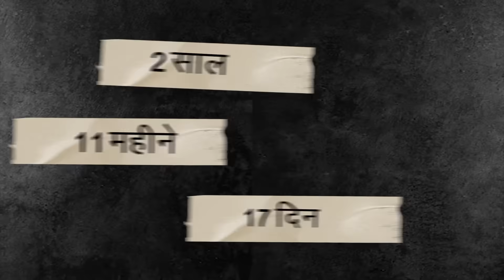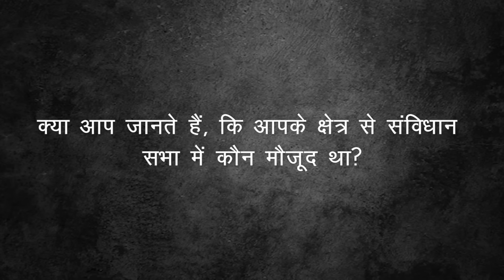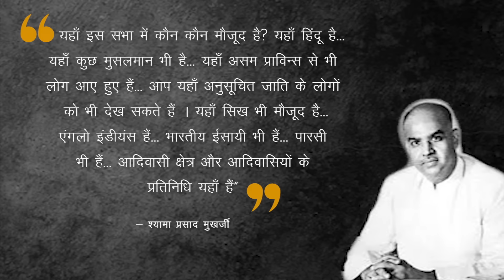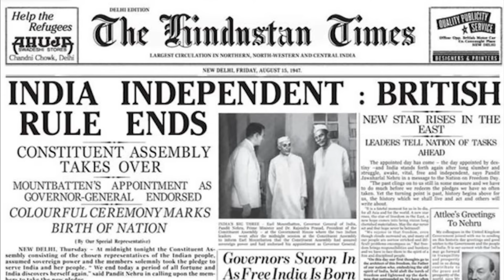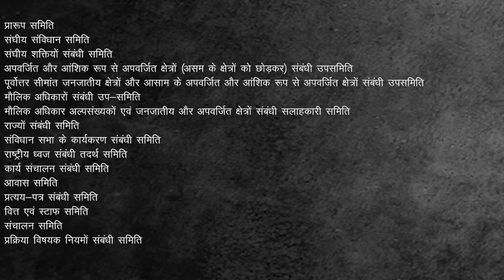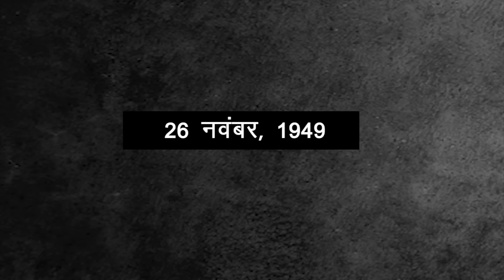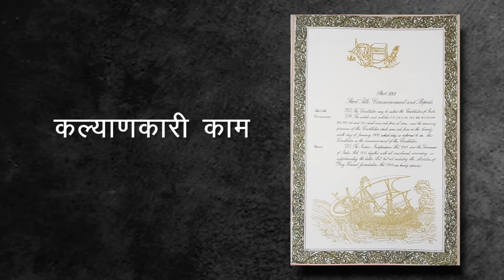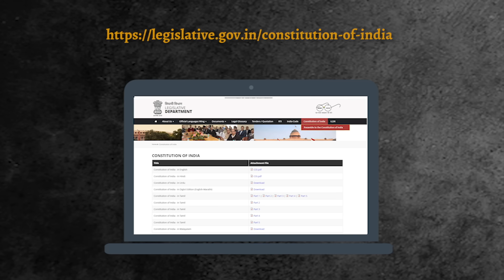भारतीय संविधान का निर्माण | Making of the Indian Constitution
This is a short film about the making of the Indian Constitution. This gives the insights on the historical context, Constituent Assembly, discussions that took place and also some very interesting facts about our Constitution. It can be used by facilitators and teachers for classes 8 and 9 Civics/Social and Political Life chapters.

Edited by Scopolamine Productions